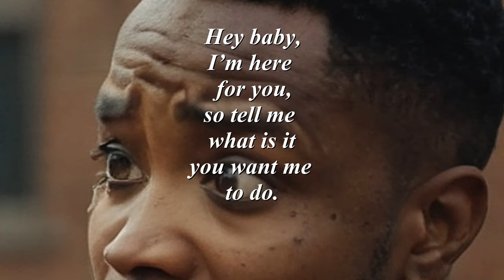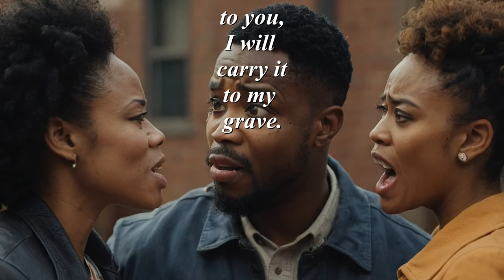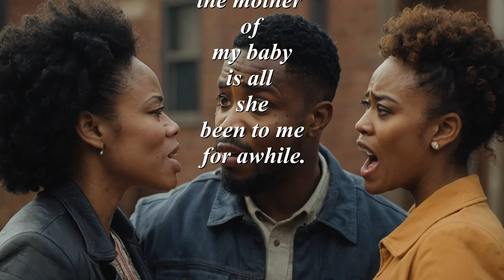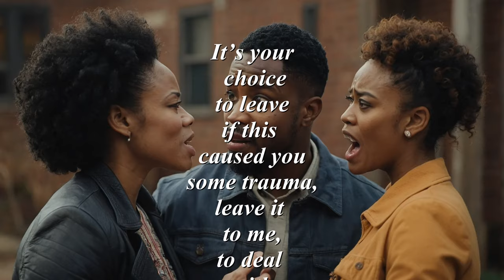Baby Momma Drama (a SPOKEN WORD presentation)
Baby Momma Drama (a SPOKEN WORD presentation) is a story of a man finding out that his new love of his life isn't the strong woman he expected. She is having a conversation her man's baby momma, cause her to call her man to listen to his side of the story. He not understanding the stress his woman is having, because of baby momma drama. He asked her to judge him only on his action, not on the word of his baby's momma.